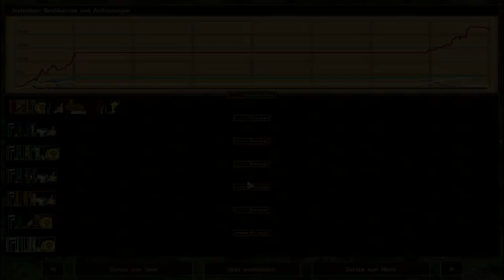Cossacks "Back to War" #44 FINALE "Staffel 3" Smoody Play [Cossacks]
Guten Tag und Willkommen in der VideoBeschreibung
Hier Findest du alles was wissen solltest wenn nicht einfach Fragen =)

Ich versuchen jeden Tag meinen SendePlan einzuhalten der Später noch kommen wird.
Wenn ich mal keine Zeit haben sollte ein Video hochzuladen oder aufzunehemen bitte ich dies zu Endschuldigen.

Fragen ???

SendePlan:

MONTAG:17:00 Uhr  Landwirtschaftssimulator 15 SinglePlayer
18:00 Uhr
       19:00 Uhr  Cossacks
20:00 Uhr

Dienstag:17:00 Uhr  Landwirtschaftssimulator 15 SinglePlayer
18:00 Uhr
         19:00 Uhr  Cossacks
20:00 Uhr

Mittwoch:17:00 Uhr  Landwirtschaftssimulator 15 SinglePlayer
18:00 Uhr
         19:00 Uhr  Cossacks
20:00 Uhr

Donnerstag:17:00 Uhr  Landwirtschaftssimulator 15 SinglePlayer
18:00 Uhr
           19:00 Uhr  Cossacks
20:00 Uhr

Freitag:17:00 Uhr  Landwirtschaftssimulator 15 SinglePlayer
18:00 Uhr
        19:00 Uhr  Cossacks
20:00 Uhr

Samsatag:17:00 Uhr  Landwirtschaftssimulator 15 SinglePlayer
18:00 Uhr
         19:00 Uhr  Cossacks
20:00 Uhr

Sonnatag:17:00 Uhr  Landwirtschaftssimulator 15 SinglePlayer
18:00 Uhr
         19:00 Uhr  Cossacks
20:00 Uhr

Wenn der Kanal und meine Persönlichkeit dir Gefällt dann lass doch bei jeden geschautem Video eine Bewertung in Form eines Daumen nach oder unten da.
Bei Kritik bin ich immer offen schreib es mir per Kommentar oder unter einem der obenaufgelisteten links.
Und wenn du nichts mehr verpassen möchtest dann lass doch ein Abo da , dass würde mich richtig Freuen.

ABO: